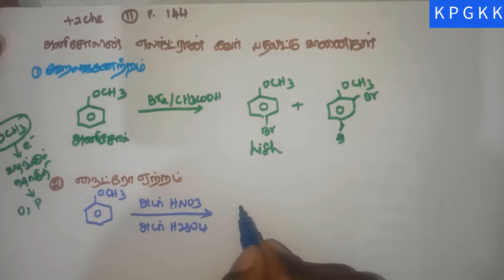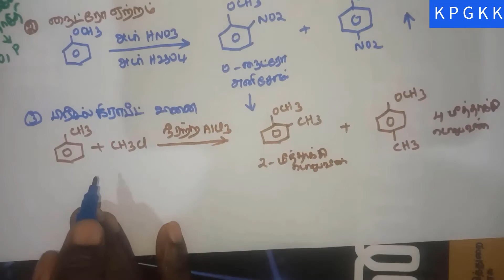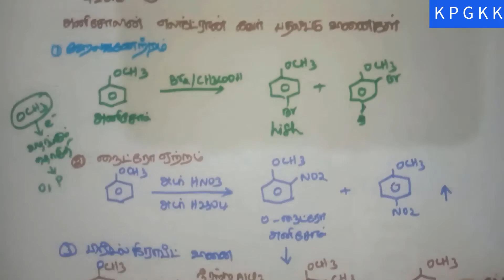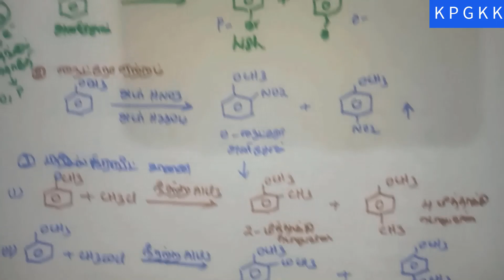அனிசோலின் எலக்ட்ரான்கவர் பதலீட்டு வினைகள்